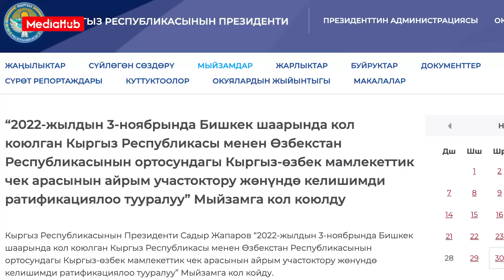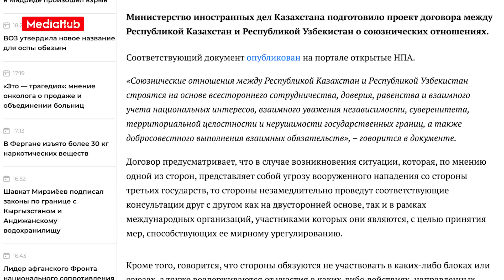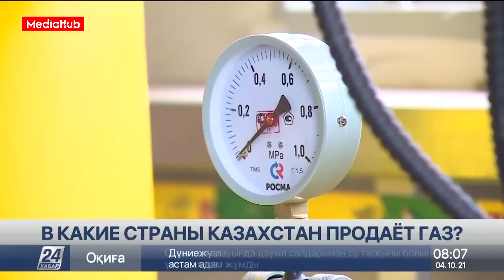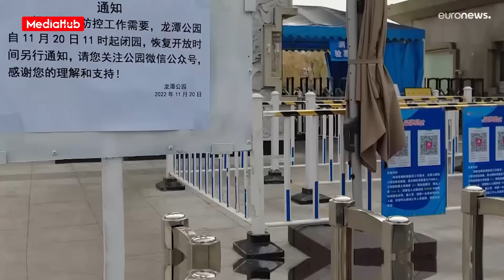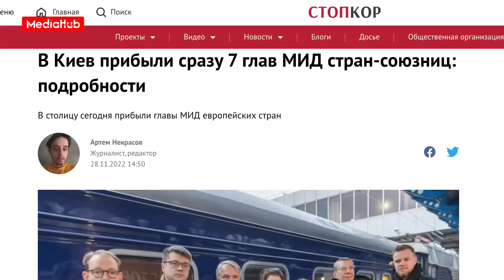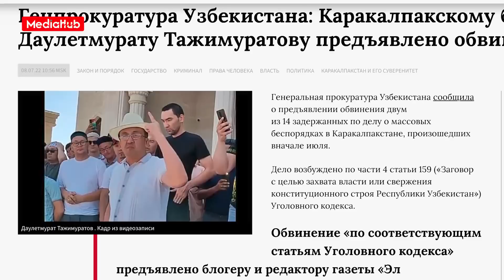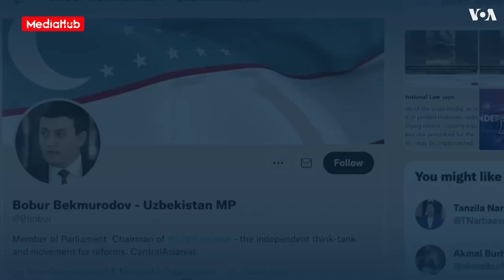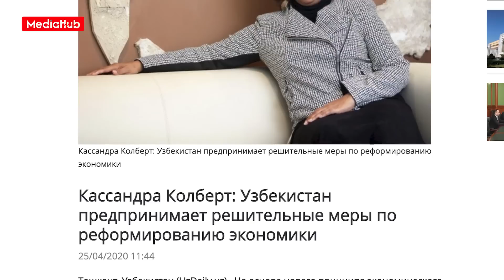Кытайлар эмнеге нааразы? Украина кыштан кантип чыгат?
29-30-ноябрда кыргыз-өзбек мамлекет башчылары Садыр Жапаров менен Шавхат Мирзиеев чек ара боюнча келишимге кол койду. Казакстан менен Өзбекстан союз куруу ниетинде. Казак президенти Касым-Жомарт Токаев Кремлде Орусиянын президенти Владимир Путин менен жолугушту. Анда “газ үчилтиги” талкууланды. Кытайда эл нааразылыгына эмне себеп? Украина кыштан кантип чыгат? Дүйнө, Борбор Азия жана Кыргызстандагы урунттуу окуяларды видеодон кененирээк көрүңүз.